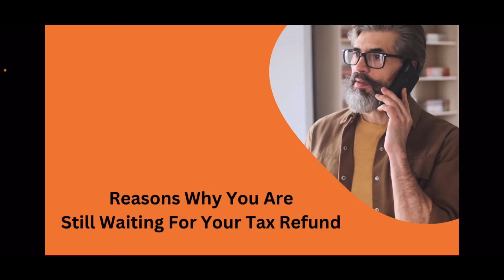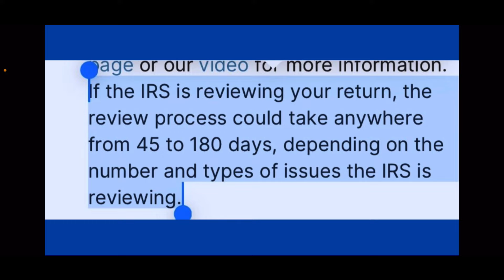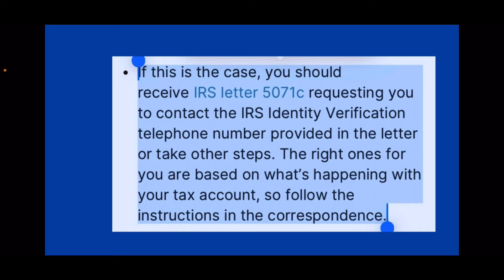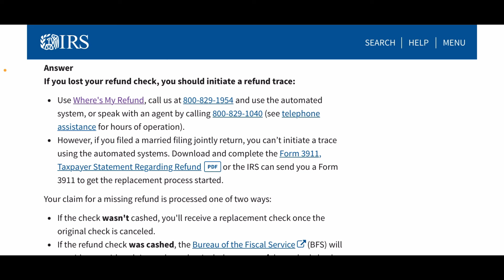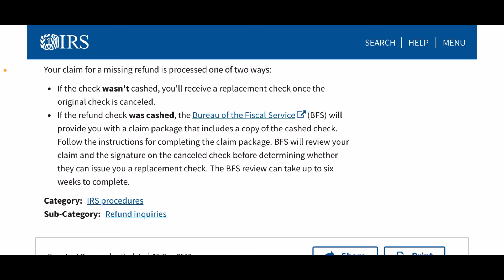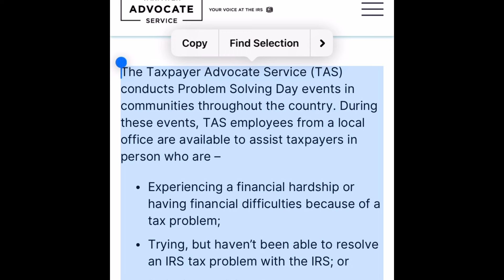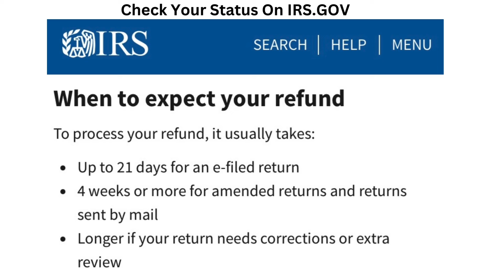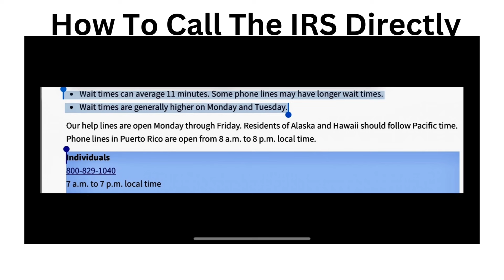IRS Delayed Tax Refunds UPDATE- What You Can Do If You Haven’t Received Your 2024 Tax Refund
IRS DELAYED TAX REFUND UPDATE-refunds approved, delayed refunds and NEXT DIRECT DEPOSIT DATE 2024. HOW TO CHECK THE STATUS OF YOUR TAX REFUND ONLINE 2024
Where’s Your Refund Status Update and NEXT DIRECT DEPOSIT DATE 2024. IRS 2024 TAX REFUND UPDATE-2023 TAX RETURN PROCESSING-EITC Filers next direct deposit date. IRS 2024 TAX REFUND UPDATE-2023 TAX RETURN PROCESSING. Here’s a recap of the 2023 tax season, tax refunds still processing and current 2024 tax returns and amended tax return status update. How to verify your identity online irs.gov website and what you need to verify your identity with the irs. How long after you verify your identity will you get your 2024 tax refund. 2023 TAX RETURN STATUS UPDATE. Here’s the latest update on your 2023 amended tax refunds and your regular tax refund status update. The IRS is still processing your delayed tax returns and delayed mail correspondence. 2024 tax refund update. The IRS will be paying you interest on your delayed tax refunds. Check the status of your refund on the where’s my refund tool and the IRS website site. Amended tax return status can be checked on the where’s my amended return tool on irs.gov. You can login into your irs account and check your online transcript for refund status update. You can also call the tax payer advocate service for help with your delayed tax refunds.
Tax refund schedule 2024

Rank your youtube videos in search and views download the tubebuddy app

The IRS announced a NEW WITHDRAWAL process to help those who MISTAKENLY filed THE ERC CREDIT

IMPORTANT UPDATE ON NEW IRS $600 TAX RULE(all income and sales of $600 or more must be reported)

This video is under Fair Use: Copyright Disclaimer under Section 107 of the Copyright Act in 1976, Allowance is made for "Fair Use" for purposes such as criticism, comment, news reporting, teaching, scholarship, and research.